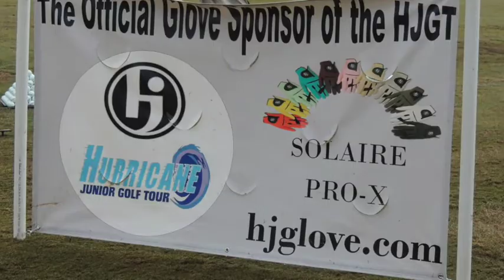2015 New Orleans Jr. Classic Champions Interview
This video showcases the champions of the 2015 HJGT New Orleans Classic. The event took place on January 31-February 1, 2015 in Avondale, Louisiana at TPC Louisiana. HJGT does not own any music played in this video.